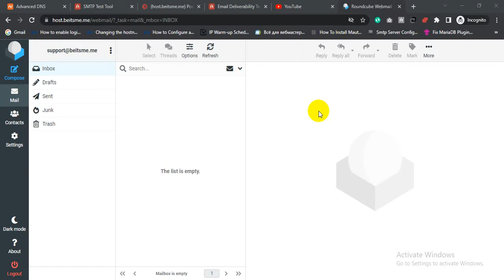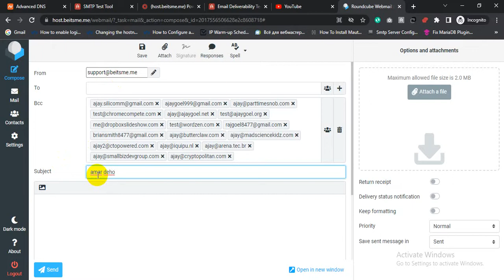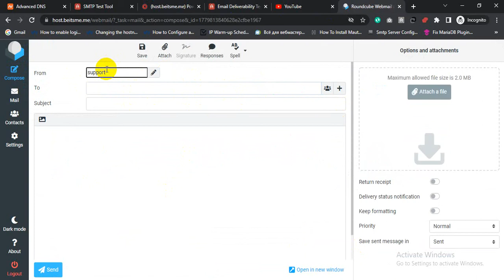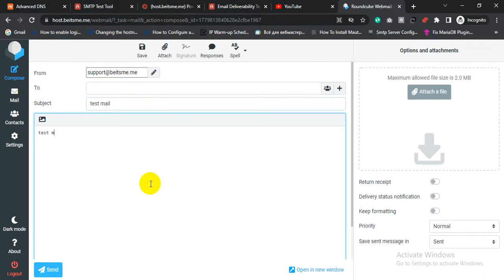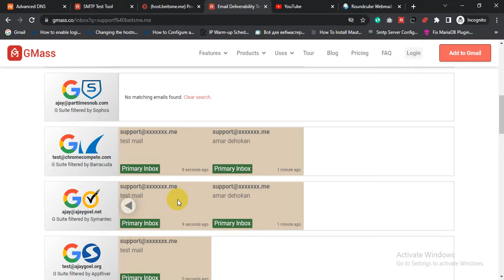roundcube webmailbox smtp server 100% inbox live proof best smtp server exim smtp server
If you want to setup a self hosted roundcube webmail box smtp server to send cold email then this video will help you to send email in inbox.